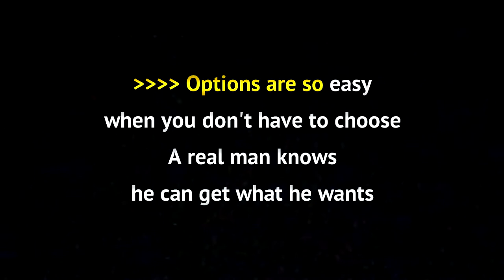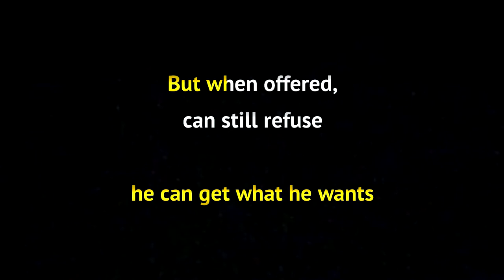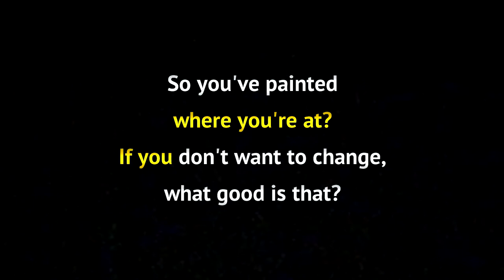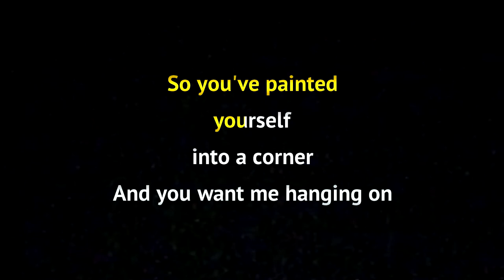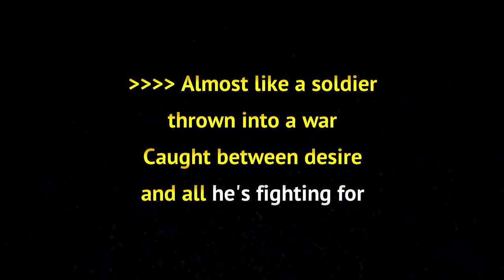Tal Wilkenfeld - Corner Painter (Karaoke)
Official instrumental karaoke version of Tal Wilkenfeld's "Corner Painter" for you to sing your heart (and guts) out.

#(artist) #(song) RewindKaraoke ⏪